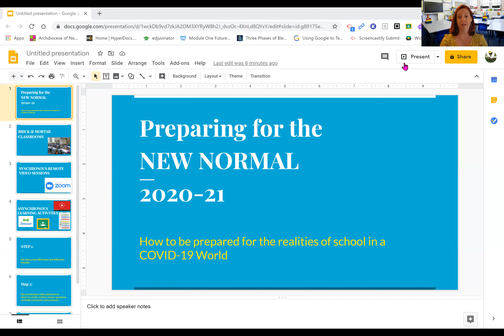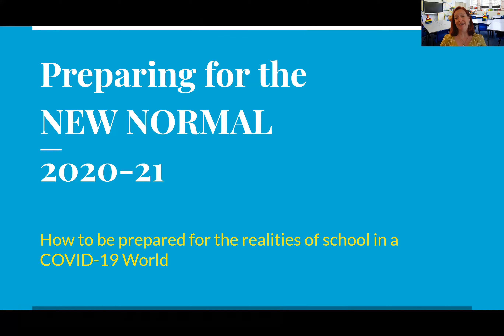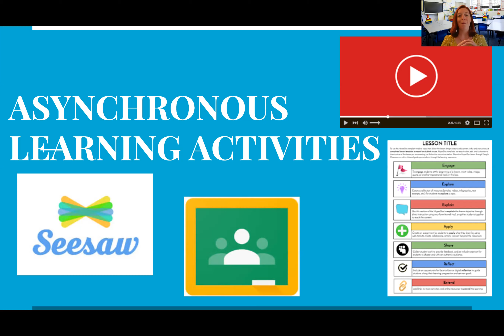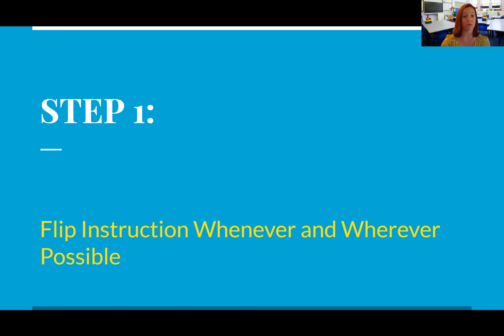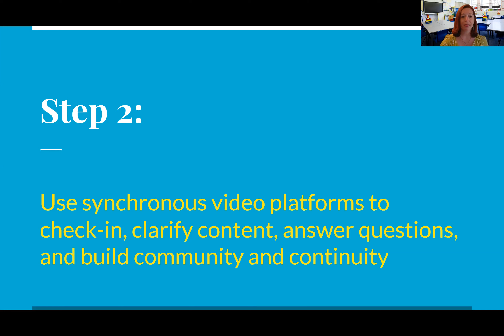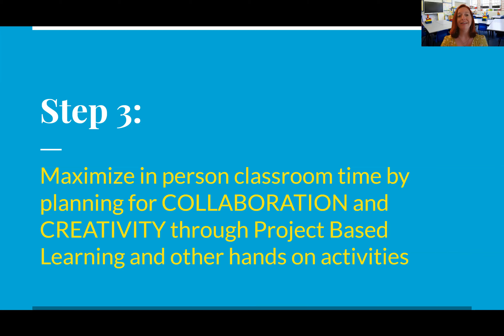Preparing for the New Normal